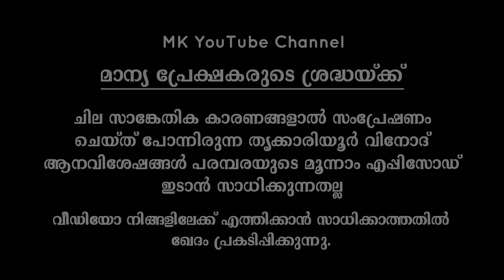6 വർഷത്തെ കൂട്ടുകെട്ടിന്റെ കഥ 🔥 മുത്തകുന്നം പത്മനാഭനും തൃക്കാരിയൂർ വിനോദും ❤️ Thrikkariyoor Vinod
Crew :

Direction : Manu Krishnan
Script : Manu Krishnan
Production : Manoj Kunnamthanam
Production Controller : Manoj Kunnamthanam, Vishnu Thuruthy
Anchor : Vishnu Pampady
Camera : Wilfred Chacko
Camera Unit : Willu's Photography
Editor : Manoj Kunnamthanam
Transportation : Krishnarchana Travels, Pampady
Online Promotion : Anoop Kumar